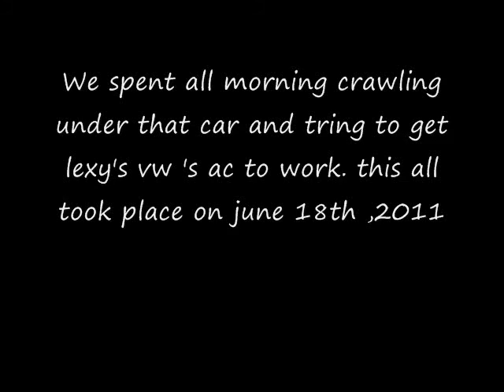Luis & Carlos come for a visit